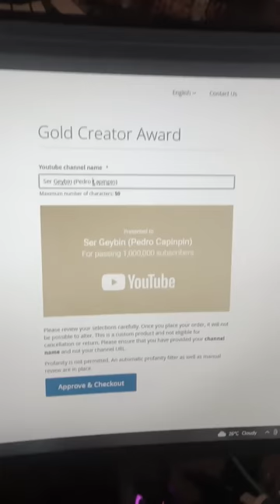PANGARAP NA GINTO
Official links for the shirts (SERGE Apparel): ⬇⬇⬇
"Tiktok Shop"